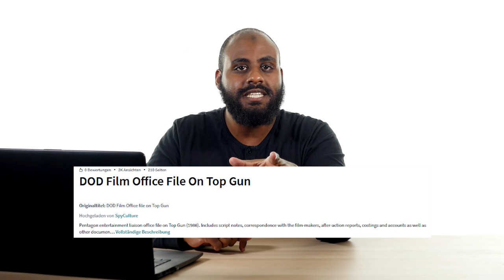Barbie Film: Puppen als trojanische Pferde des Feminismus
Der Barbie Film hat nicht nur Rekorde gebrochen, sondern auch eine Welle der Kontroverse ausgelöst. Mit einer starken Marketingkampagne im Rücken stellt sich die Frage, welche Botschaften an unsere Kinder vermittelt werden. Bruder Bilal beleuchtet den Film aus einer islamischen Perspektive und hinterfragt, ob Barbie Puppen als ‘trojanische Pferde’ des Feminismus in Kinderzimmern fungieren könnten.

🔴Sag uns DEINE MEINUNG zu diesem VIDEO in den KOMMENTAREN und Teile das Video auf WhatsApp, Facebook und Co, WENN ES DIR GEFALLEN HAT

GI IN DEN SOZIALEN NETZWERKEN

▶WHATSAPP NEWS BROADCAST:
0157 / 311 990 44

Speichere unsere Nummer ein und
sende uns "Alhamdulillah" als Nachricht per WhatsApp